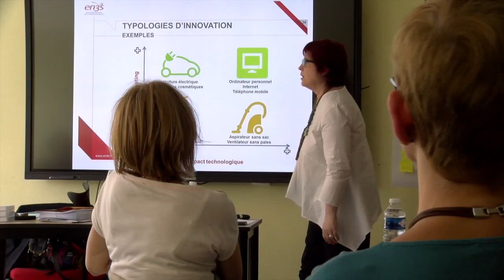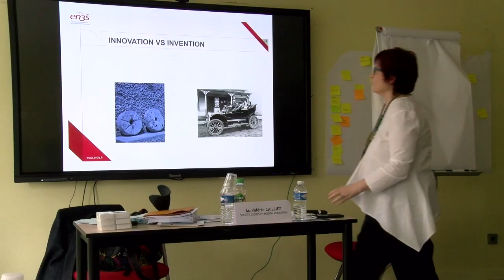Focus Formation Continue - Manager l'innovation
Le Focus Formation continue permet de découvrir les formations proposées par l'EN3S, les publics auxquels elles s'adressent, et les méthodes pédagogiques adoptées. Pour + d'info sur la formation